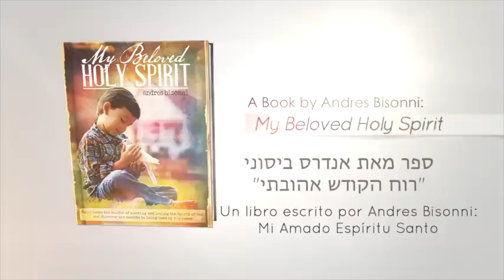la manifestation du Saint esprit . kite nanm ou beni .like, coment, subscribe.